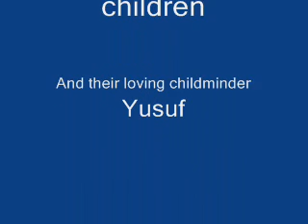Billie,Zaki n Zaahira on their outing in Ashridge Estate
In a fine English afternoon, three children rambled in the wood of Ashridge Estate in Tring, Herts.